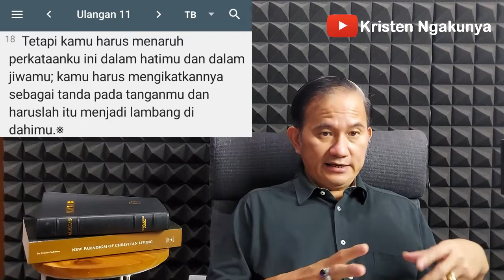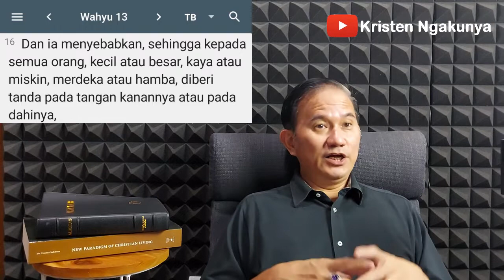Kristen 666(4): Apa Itu Tanda Di Tangan Kanan Dan Di Dahi?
Jauh hari sebelum Kitab Wahyu ditulis oleh Yohanes di pulau Patmos, Alkitab Perjanjian Lama sudah berbicara tentang tanda di dahi dan di tangan.

Apa yang Alkitab katakan tentang tanda di dahi dan di tangan pada Perjanjian Lama? Apa hubungannya dengan tanda di dahi dan di tangan kanan dari si AntiKris yang disebutkan di Kitab Wahyu.

Video ini menjelaskannya...